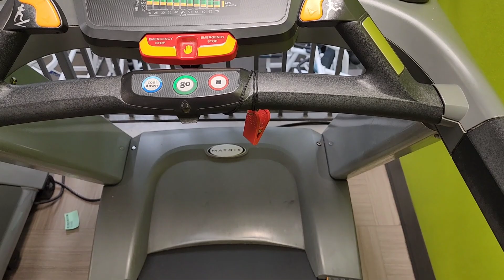A Day Before Chinese New Year on Friday 01.20.23